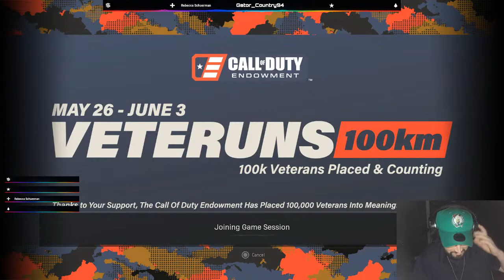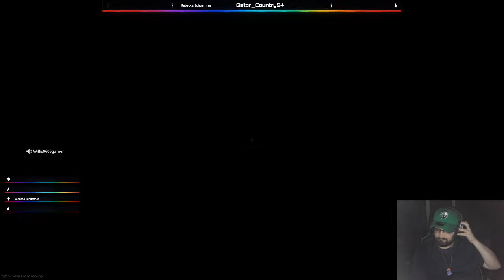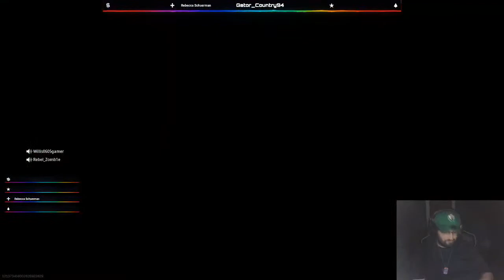C.O.D Warzone Rebirth Island